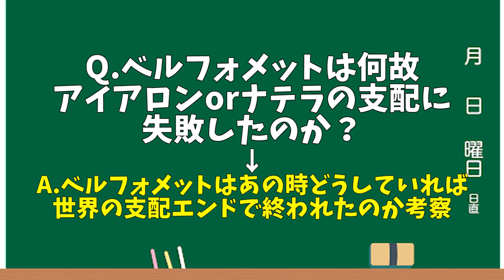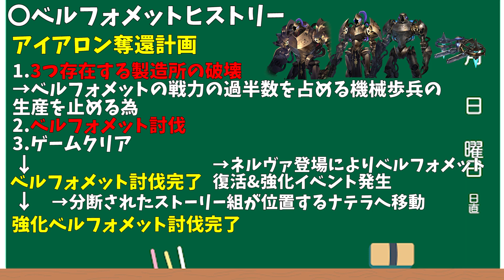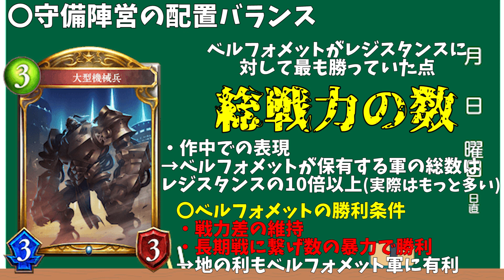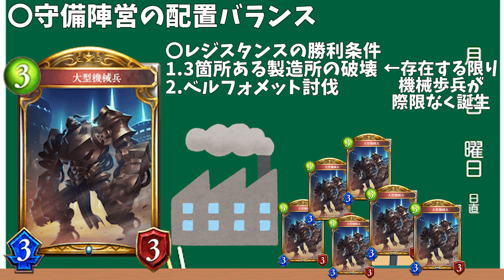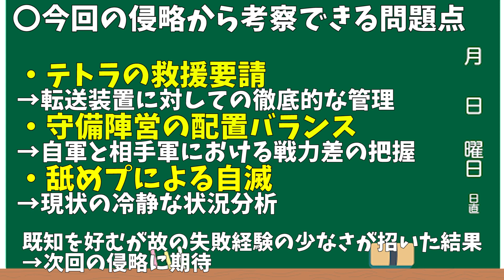【機械反乱失敗編】ベルフォメットはどうすれば世界の支配に成功していたのか【シャドバ/シャドウバース】